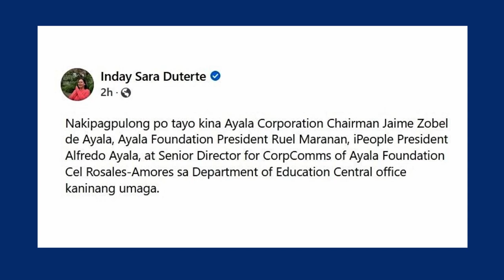Sara Duterte meets JAZA, thanks Ayala Foundation for education support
The Ayala Foundation will continue to support the government’s programs aimed at improving the education system.